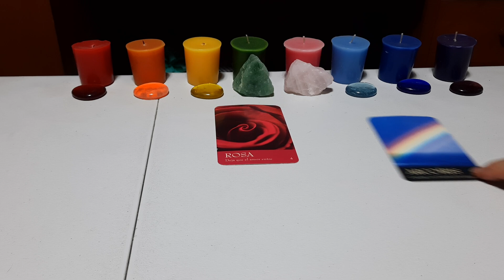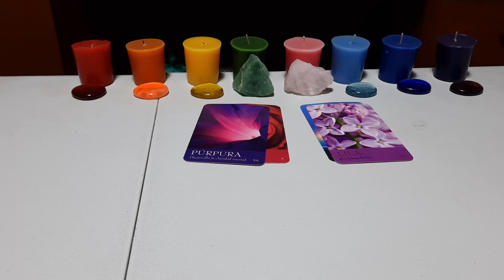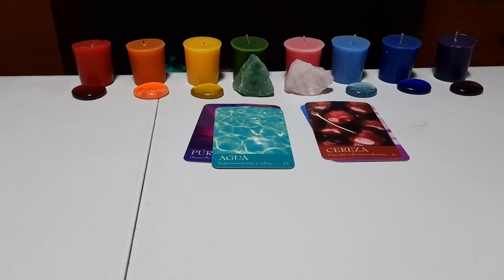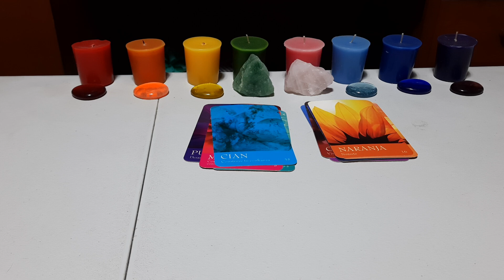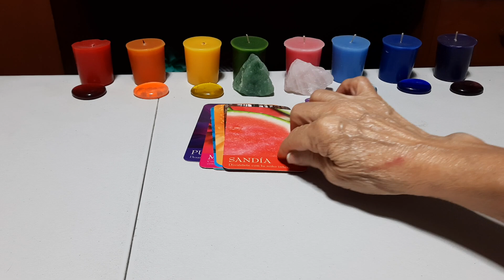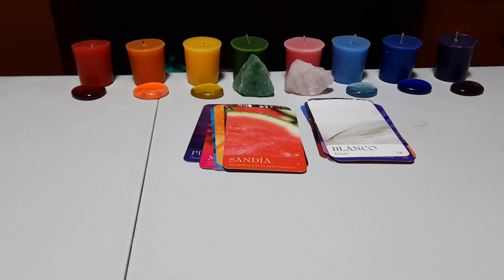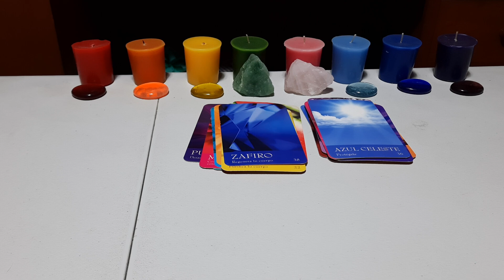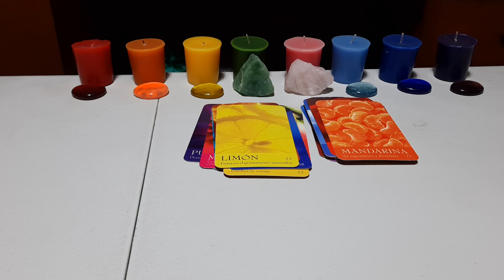HOY POR HOY